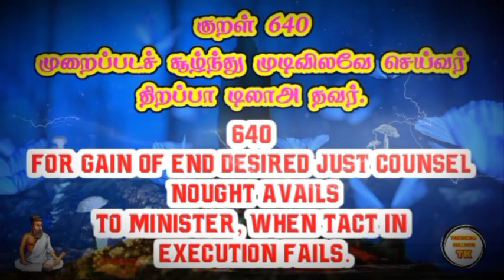திருக்குறள் அதிகாரம் 64 Thirukural640 Chapter 64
திருக்குறள் அதிகாரம் 64 Thirukural640 Chapter 64 @Therindhu kollvom TK

tamil
திருக்குறள் கதைகள்,
திருக்குறள் பொருள்,
திருக்குறள் கதை,
திருக்குறள் தமிழ்,
திருக்குறள் 1330 குறள்,
திருக்குறள்கள்,
திருக்குறள் திருக்குறள்,
திருக்குறள் பொருளுடன்,
திருக்குறள் புக்,
திருக்குறள் க்கு,
திருக்குறள் க்ஸ்,
திருக்குறள் க்கள்,
திருக்குறள் க்கல்,
குறள் திருக்குறள்,
திருக்குறள் ங்ឺ,
திருக்குறள் ச்சு,
திருக்குறள் ச்தா,
திருக்குறள் ச்ச,
திருக்குறள் திருக்குறள் திருக்குறள்,
திருக்குறள் ஞ்சி,
திருக்குறள் ஞ்ச,
திருக்குறள் ஞ்சா,
திருக்குறள் இன் தமிழ்,
திருக்குறள் விளக்கம்,
திருக்குறள் ட்ராயிங்,
தமிழ் திருக்குறள்,
திருக்குறள் ண்டி,
திருக்குறள் ண்டு,
திருக்குறள் ண்டே,
திருக்குறள் ண்டா,
திருக்குறள் தமிழில்,
திருக்குறள் தாய்மை,
thirukural tamil,
thirukkural in tamil,

My channels

Support as